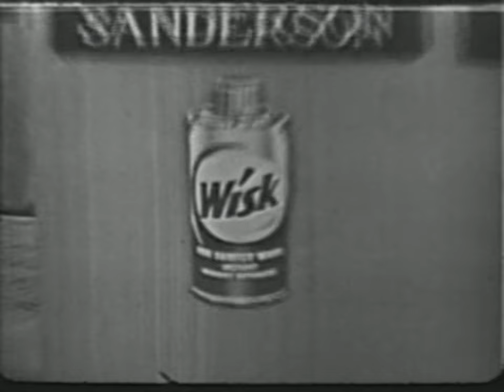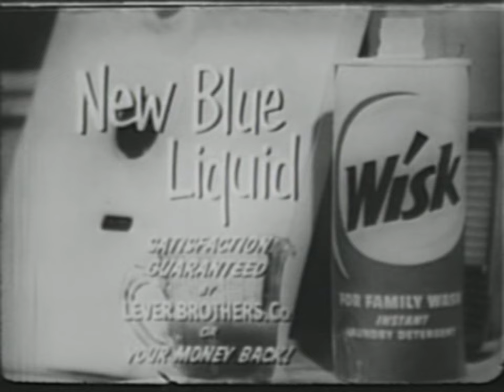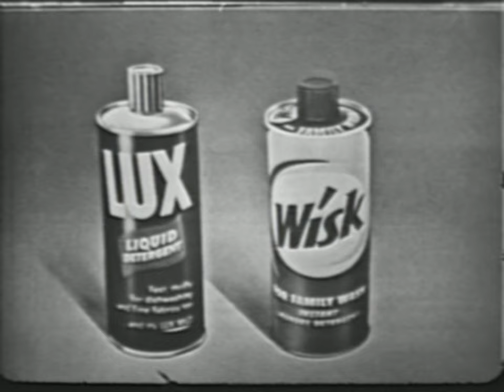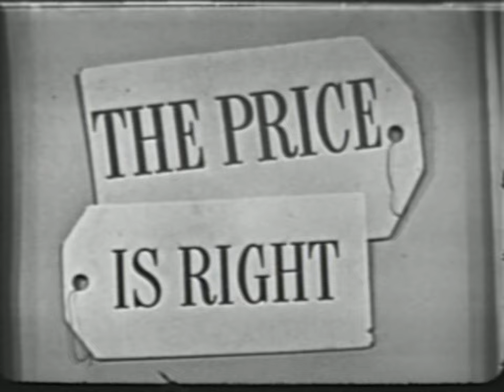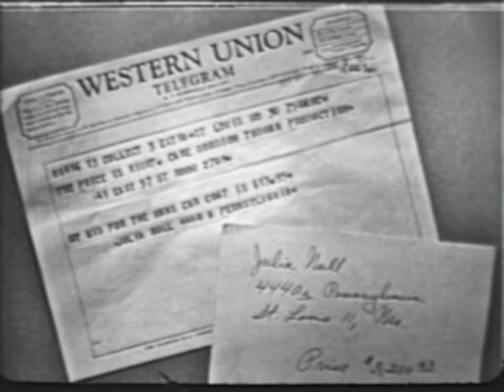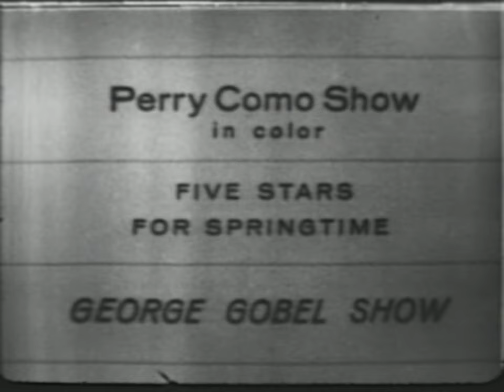The Price Is Right - May 31, 1957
Four contestants bid to win great prizes on this 1957 episode of The Price Is Right.

NUMBER - Unknown
AIR DATE - May 31, 1957
NETWORK - NBC

MiscVideos78rpm is a collection of videos that preserves history and nostalgia for everyone to see and an online community that engages in discussions based on MiscVideos78rpm's collection of videos or anything vintage or retro.

• LINKS •